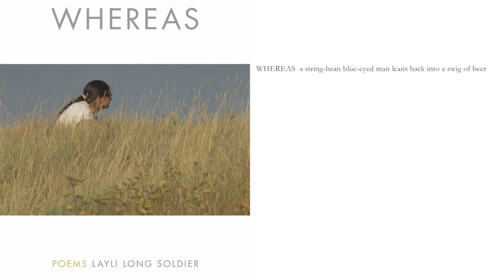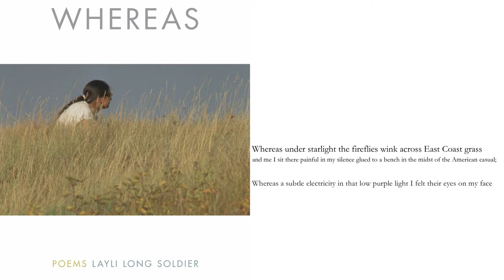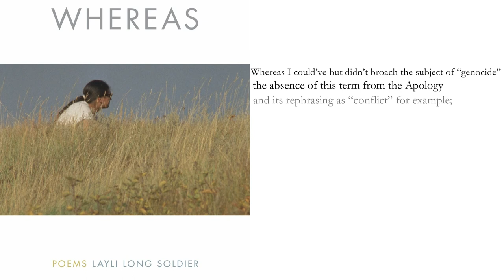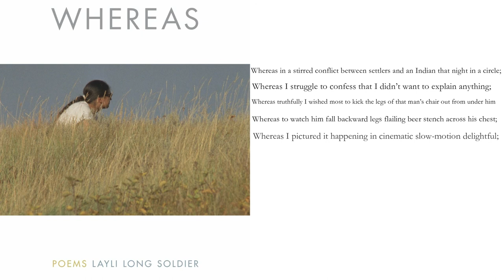Layli Long Soldier - National Poetry Month 2020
Celebrate National Poetry Month with the Tulane Libraries!

Video submission by Julie Qiu for National Poetry Month 2020 reading "Whereas" by Layli Long Soldier.